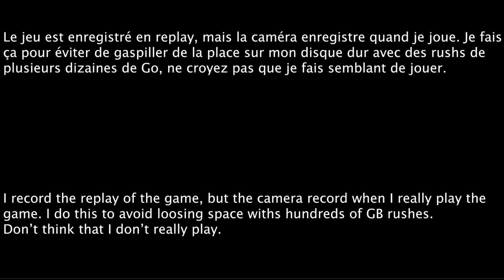Osu - It Has Begun by Starset - Collab Insane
I hope you enjoyed the video, here are the details and links

Starset - It Has Begun
Difficulty: Collab Insane (4.85 Stars)